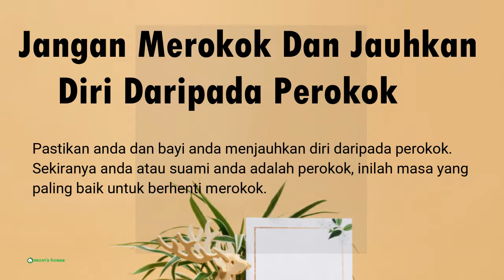Tips Jaga Anak Ketika Jerebu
Hari nie kita kongsikan bersama tips untuk melindungi bayi kita ketika musim jerebu kini. Para ibu bapa semestinya akan merisaukan keadaan kesihatan bagi anak anak mereka terutama yang baru sahaja dilahirkan. Ada beberapa langkah pencegahan yang anda boleh ambil untuk melindungi anak anda.
KEDAI KAMI DI MANA & HOW TO CONTACT
1- Mom’s House I-CITY Central Mall (HQ)
L2-32 I CITY CENTRAL MALL,
⏰JAM : 10PAGI HINGGA 10MALAM

2- Mom’s House Johor Bahru
L2.4, ARAS 2, Plaza Angsana Mall,
Jalan Tampoi, Pusat Bandar Tampoi,

4- Atau boleh Follow atau dapatkan di cawangan lain Mom’s House seperti dibawah :